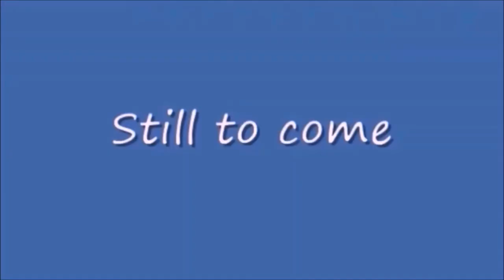Saturday Night Metro 426